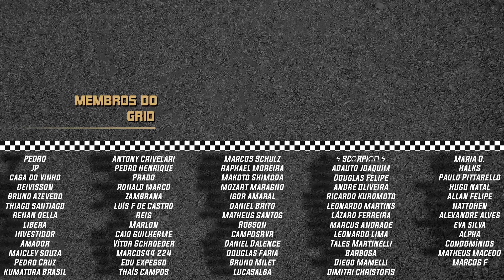FELIPE DRUGOVICH VENCE NA HOLANDA E PRATICAMENTE GARANTE O TÍTULO DA FÓRMULA 2 (F2)!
Felipe Drugovich está muito próximo do título da Fórmula 2. Após a vitória de hoje o brasileiro abriu 70 pontos de vantagem sendo que temos apenas 78 em disputa. Enzo Fittipaldi mostra excelente trabalho e é 5º colocado!

SEJA MEMBRO DO GRID! A PARTIR DE 1,99 AO MES VOCE RECEBERÁ INFORMAÇÕES EXCLUSIVAS E COM ISSO, AJUDARÁ O GRID DE LARGADA A CRESCER CADA VEZ MAIS!

ENTRE NO DISCORD DO GRID!